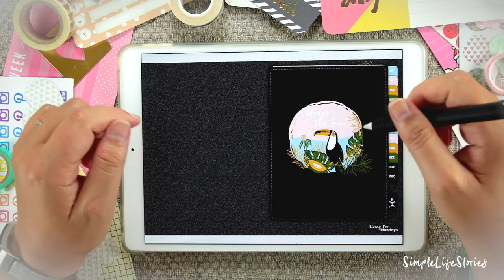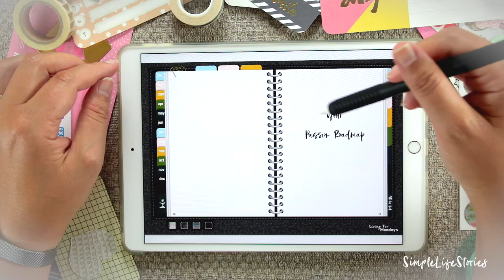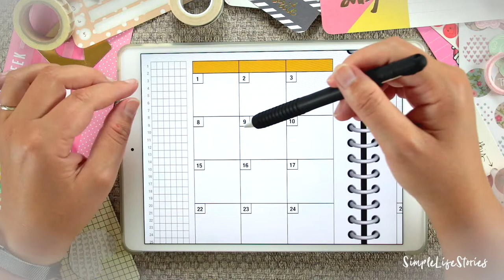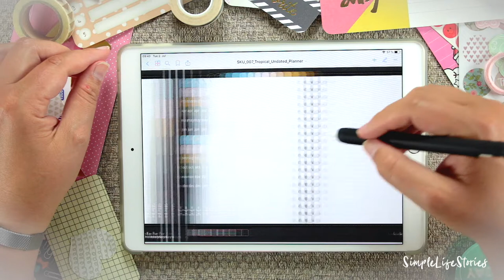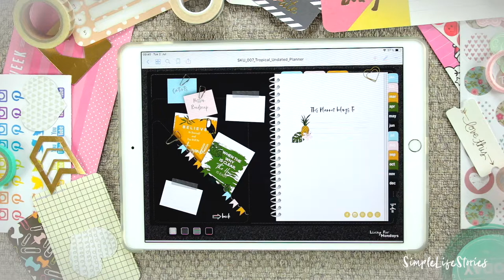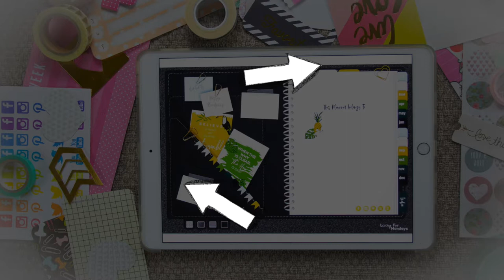Digitaler Planer in GoodNotes | Bullet Journaling digital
Das digitale Planen ist eine Alternative zum Bullet Journal, hier kannst du mal schauen
Digitales Planen liegt im Trend und ist eine tolle Alternative zum Bullet Journal, da es beliebig erweiterbar ist. Auch hier kannst du deiner Kreativität ihren Lauf lassen und deinen Planer so dekorieren, wie du magst. In diesem Video gibt es erst einmal einen Überblick, ins Detail und "How to" gehen wir in anderen Videos.

Folgendes habe ich verwendet:
★ Apple iPad Pro 10,5
★ Apple Pencil